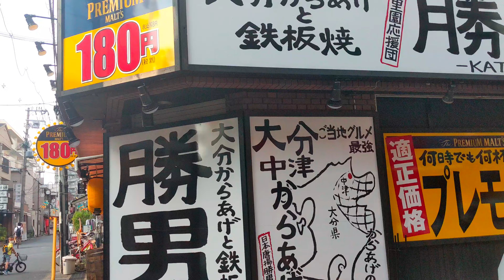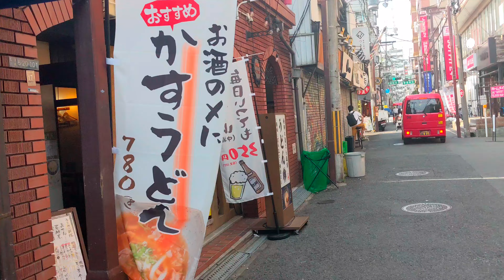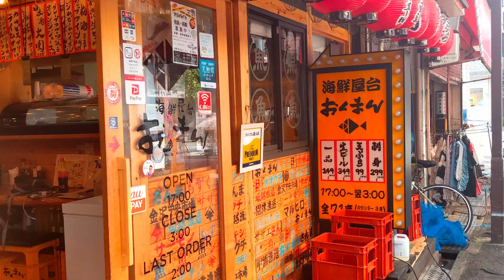寝屋川市の飲み屋街 香里センター街 端から端まで歩き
香里園駅近く
居酒屋系の店が多いです